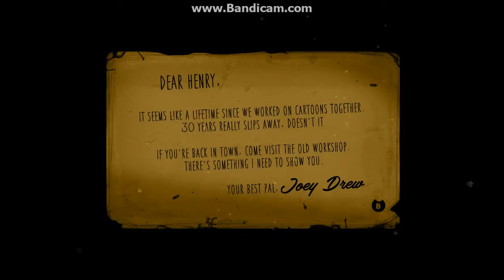Let's Play: Bendy and the ink machine: Chapter 1 (Part 1)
well i used bandicam to record it, so now it shows me playing it for the first time, i mostly skip each scene of this game cause the tool only record for 10 minutes on each video, so that's why i stoped recording on each video i made for the parts